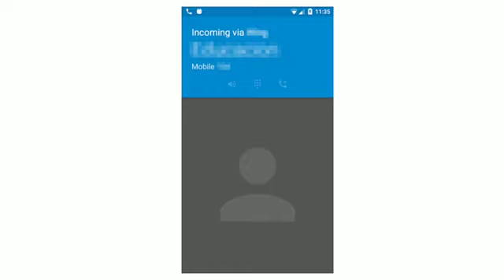Careful about phone cals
Careful about phone cals- This is a real calling happened between a cheater and customer.